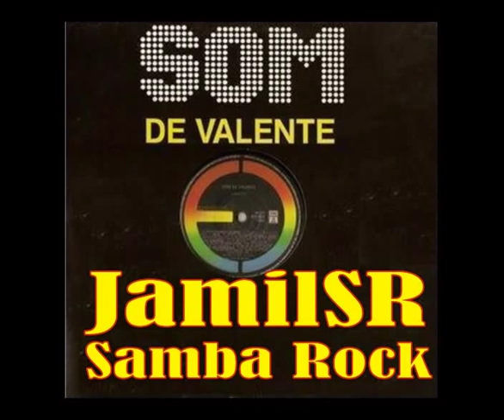mo'horizons - Quase Nada - JamilSR